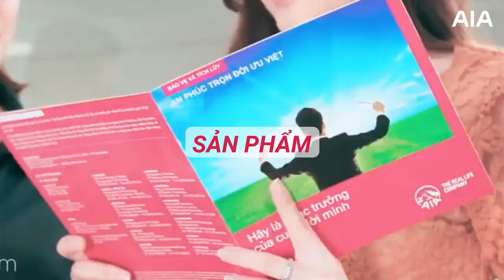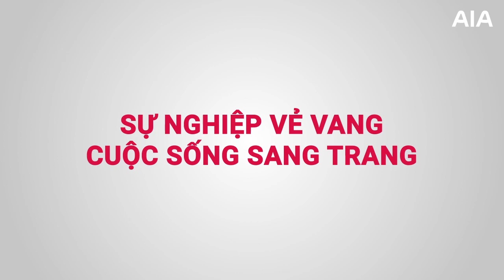THÀNH CÔNG CÙNG TÔI, BẠN CÓ DÁM?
Năm 2020 đã qua đi với rất nhiều thách thức. Tuy nhiên thách thức luôn song hành cùng cơ hội.
Bạn có dám:
- Bước ra khỏi vùng an toàn?
- Dấn thân vào thử thách mới?
- Cho bản thân cơ hội để bứt phá?

Thành công cùng MDRT AIA, bạn có dám?